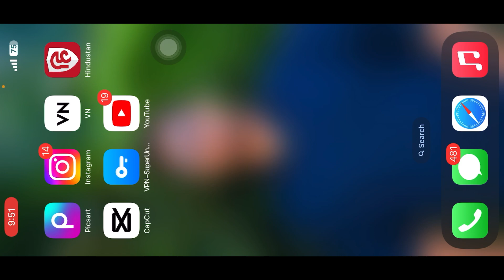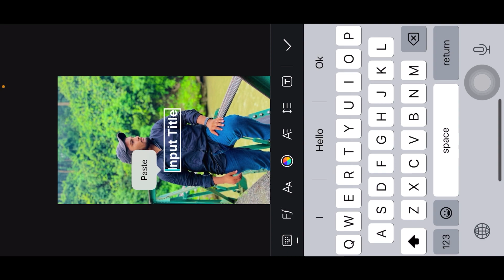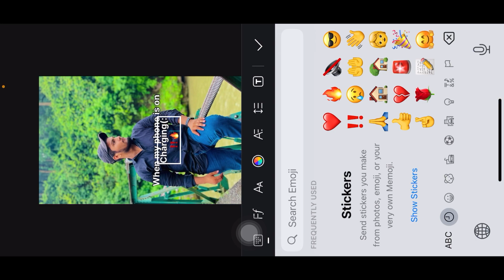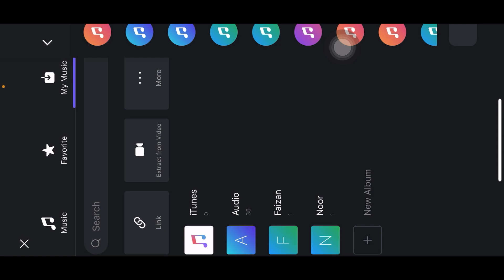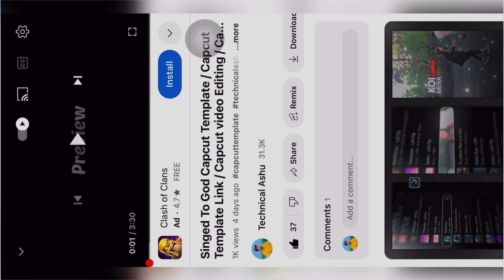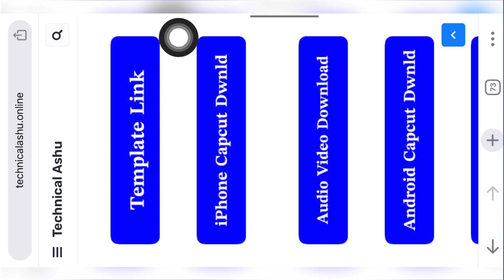To Kaise hain aap log video editing | Trending ReelVideo Editing | Instagram video editing reel edit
Kaise hain aap log video editing | Trending Reels Video Editing | Instagram video editing |reel edit

🌀 Hello Friends

🔵 Your Quires